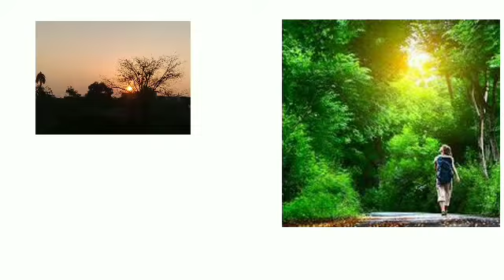Ode To Autumn | Summary /| 12th English 100 marks Bihar board